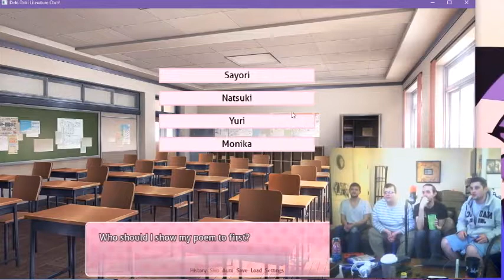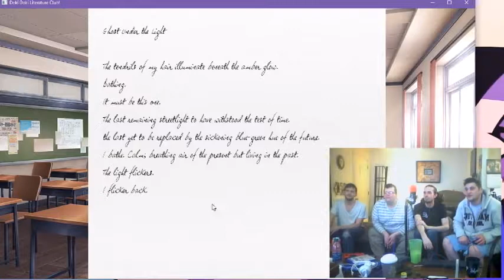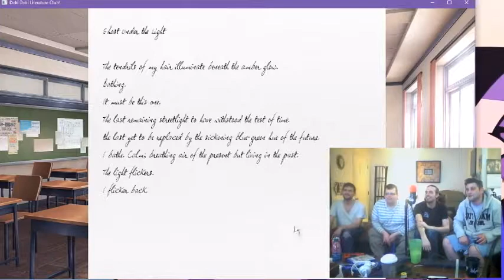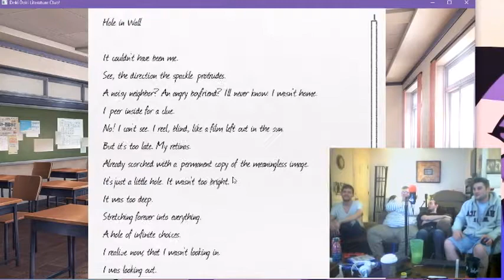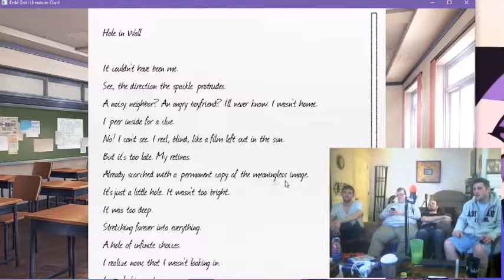Wuts a D O K I? - DBU plays Girls Reading Poems, Part 2-2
The rapscallions continue their first day of being in a club filled with girls that are too young for them. Who will get BigDouche's bone by the end? The ongoing saga of DBU Plays Doki Doki Literature Club pushes forward.